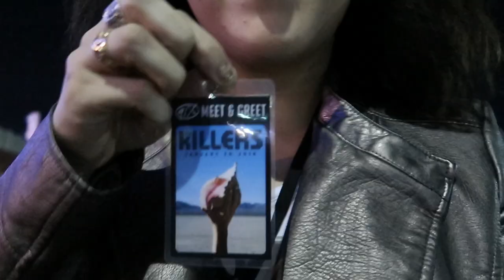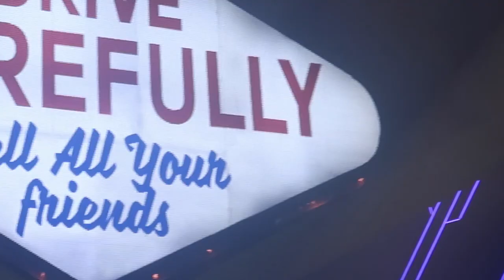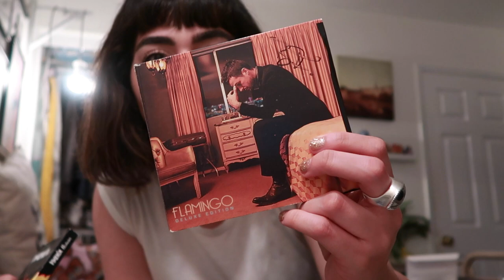FANGIRLING ABOUT THE KILLERS | VLOG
My dream came true, I FINALLY MET BRANDON FLOWERS! Day 1 includes my fangirling and story about how I got into The Killers. Sorry I didn't include the pictures with Brandon and Ronnie but they had a ~profesh~ photographer and I wasn't allowed to snap a picture with my own camera or phone.

Foundation: bareMinerals BarePro Liquid in 03 Champagne and
Cheeks: Hourglass Ambient Lighting Blush in Ethereal Glow
Eyes: Urban Decay Naked Basics 1
Mascara: Discontinued The Estée Edit mascara (RIP)
Lips: Fenty Beauty Mattemoiselle in Spanked
Nails: I got a mani done and the lady hated me for not getting her add-ons
Shirt: Everlane
Jacket: Macy's, it was a gift from my aunt and uncle
Pants: Uniqlo
Shoes: Amazon